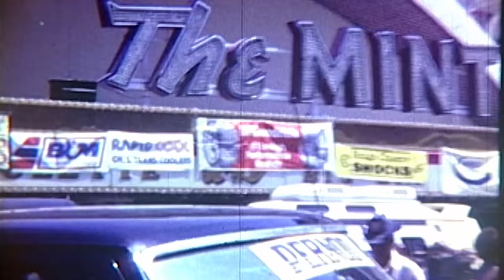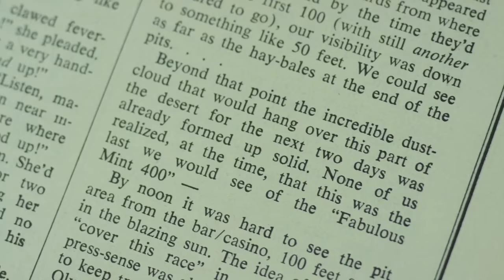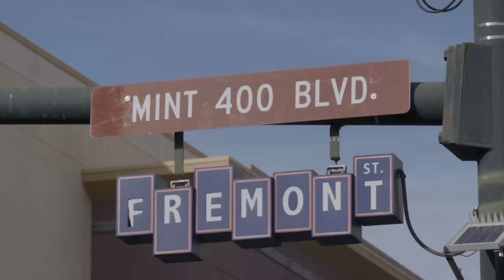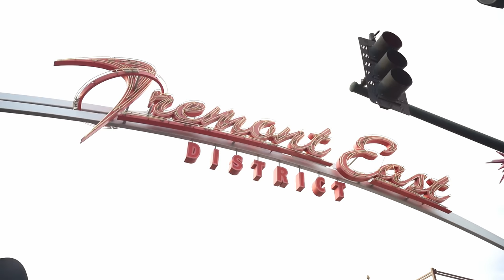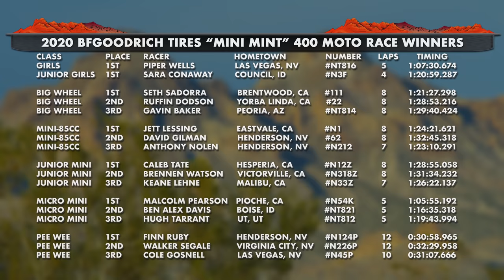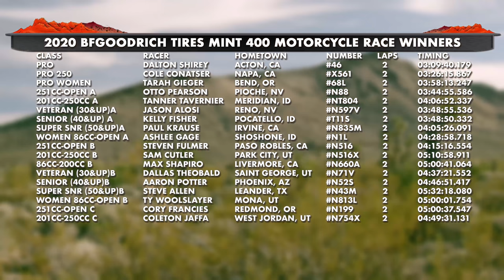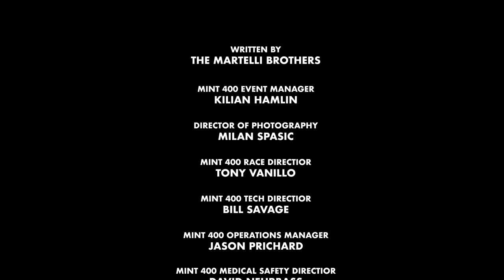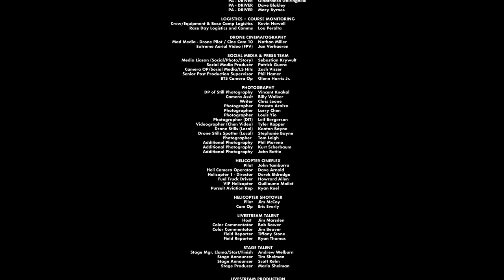2020 Mint 400 Motorcycle Extended Digital Show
The extended digital Motorcycle Race show from the 2020 BFGoodrich Tires Mint 400 airs this Sunday at 6pm PST / 9pm EST on Facebook (HD) and YouTube (4K). Here is our schedule:⁠
Motorcycle Show - Sunday, July 12th // 6pm PST⁠
Limited Show // Sunday, July 19th // 6pm PST⁠
Unlimited Show // Sunday, July 26th // 6pm PST